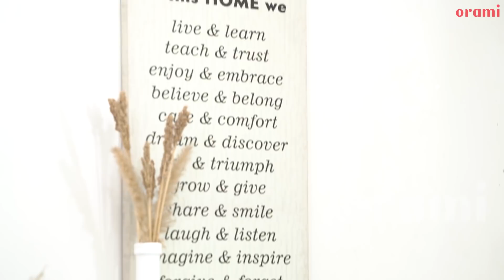Keluarga Raffi Ahmad Berperan Besar Dalam Kesuksesan Usaha Medina Zein (?) | Buka-bukaan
Hi Moms n Dads, buka-bukaanan kali ini host sekaligus psikolog klinis Liza Djaprie ngobrol bersama seorang mompreneur sukses asal Bandung Medina Zein. Diusia yang sangat muda Medina Zein berhasil sukses menjadi pengusaha di bidang klinik kecantikan. Ada peran besar keluarga Raffi Ahmad dalam kesuksesan usahanya, namun juga ada perselisihan  dengan salah satu artis dalam usahanya di bidang kue. Seperti apa cerita Medina Zein bersama team buka-bukaan? Selamat menyaksikan ya Moms.